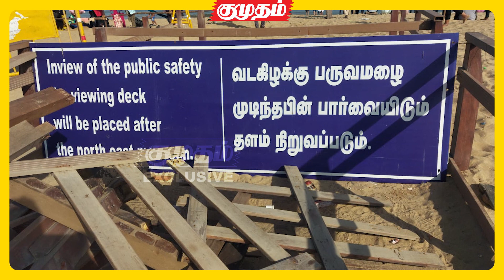Exclusive: சீரமைக்கப்படாத சிறப்புப்பாதை ..மாற்றுத்திறனாளிகளை ஏமாற்றிய தமிழக அரசு | Kumudam